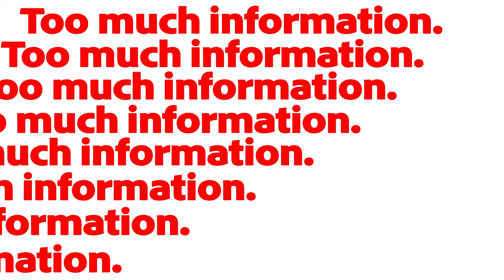Introducing Acrobat AI Assistant (beta) in Adobe Acrobat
New features for AI Assistant (beta) in Acrobat is here! ⚡Learn what AI Assistant can do to speed up the way you interact with documents.

What can an AI Assistant do? Acrobat AI Assistant can help with:

• Summarizing lengthy documents in seconds
• Generating personalized content quickly
• Extracting key insights for easy understanding
• Enabling voice-prompted interactions on mobile

Discover ways to use Adobe Acrobat AI Assistant across various professions:

• Project managers can now scan, summarize and distribute meeting highlights in seconds
• Sales teams can personalize pitch decks and respond to client requests almost instantly
• Students can shorten the time they spend hunting through research and spend more time on analysis and insights
• Social media and marketing teams can quickly surface top trends and issues into daily updates for stakeholders

Your personal AI Assistant makes it simple to compose emails faster and scan through contracts of any kind quicker, delivering productivity to knowledge workers and consumers alike.

About Adobe Acrobat:

Adobe Acrobat is a quick, secure, and reliable way to work with PDFs. With Acrobat, you can edit text and images, fill out forms, create new PDFs, and more. Stay productive at home or on the go with easy-to-use tools designed for phones, tablets, and desktop. Use our free online PDF editor to collaborate and edit documents

New AI Assistant Feature:

Adobe Acrobat now includes an AI Assistant. Engage and chat with your document by asking questions and get quick answers linked to sources primarily from your document. Use the responses to craft emails, presentations, and more, helping you sound like an expert in seconds. With voice prompts in the mobile app, working on the go is easier than ever. Save time and accomplish more. One-click generative summary automatically pulls out key points to help you navigate your docs and get important info fast. Available on desktop and web.